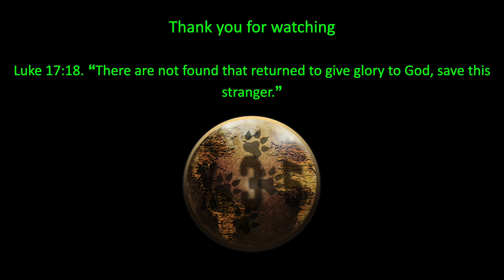Beautiful area. Ancestral Infant's Head + Regal Ancestor Spirit | Elden Ring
Elden Ring gameplay. Regal Ancestor Spirit boss fight. Ancestral Infant's Head.

X35 Earthwalker the one true Earthwalker, the legendary soldier himself has traversed numerous places in the Lands Between of Elden Ring. X35 finds a beautiful area in the underground area Nokron. Also ended facing the legendary regal ancestor spirit. So much happens down here.